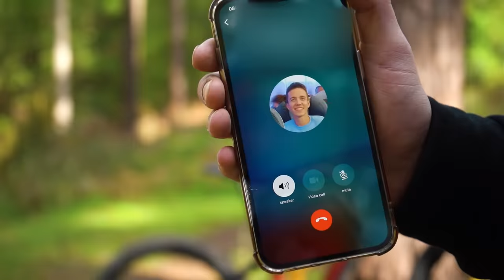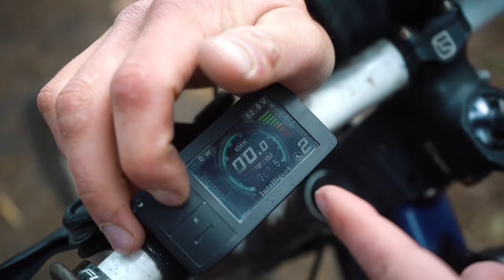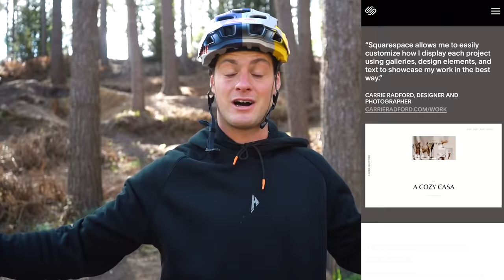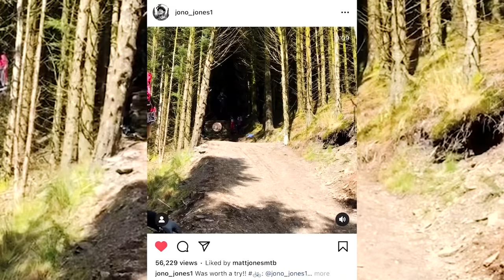I BOUGHT MY BROTHER THE WORST DIY E-BIKE EVER!! STINK-E ep1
I never thought I'd buy a bike like this! the Stink-E is the most hilarious electric mountain bike that I've ever seen, so with true brotherly love, I stitched up my twin brother Jono yet again by buying him his first E-Bike, and it's definitely not what he was expecting. The suspension is insane, the motor and gears and nuts and oh my word is it scary to jump! We rode Woburn Bike Park on the downhill e bike and hit the downhill jump trails and the actual MTB dirt jumps. Enjoy!
Legends